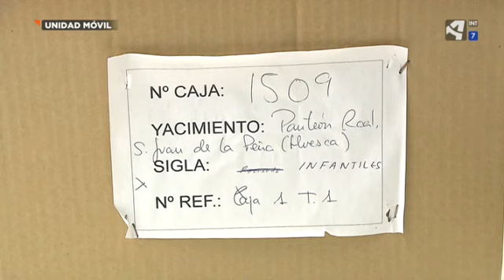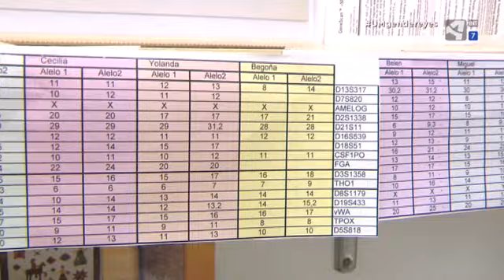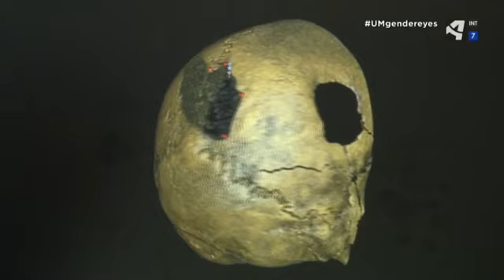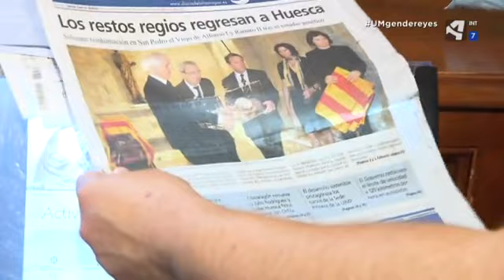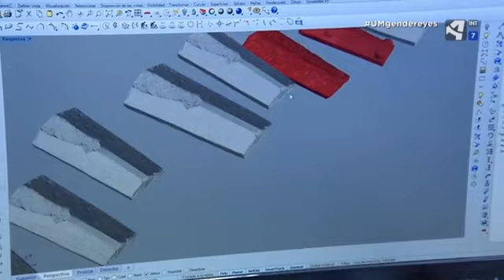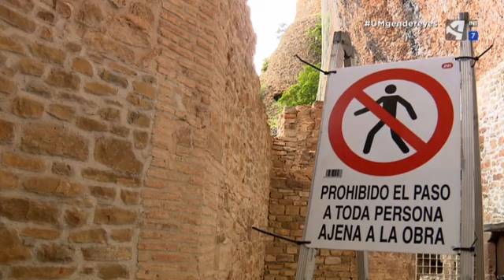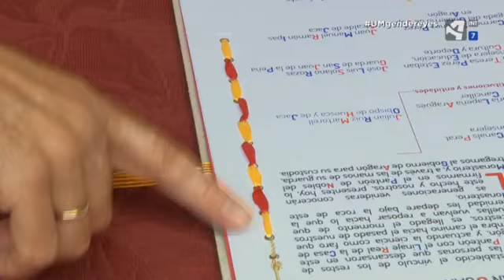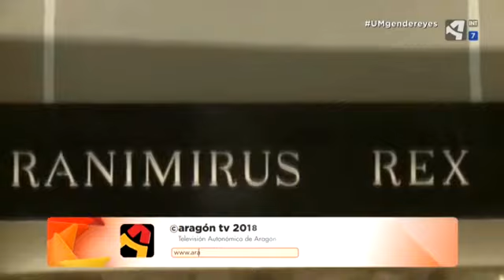Unidad móvil Gen de reyes